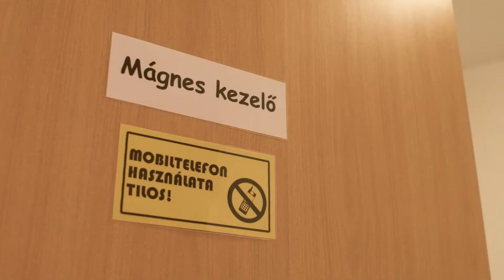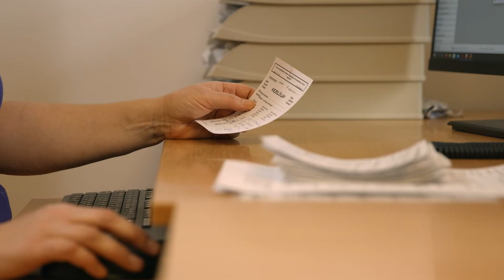KARRIER A TURIZMUSBAN | Fizioterápiás asszisztens - Ismerd meg!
A fizioterápiás asszisztens a természetben előforduló, elsősorban fizikai és kémiai energiákra épülő kezelések szakembere. Szakmai tudására a mozgásszervi, bel-, bőrgyógyászati és neurológiai problémákkal küzdőknek is szüksége lehet, hiszen terápiás kezeléseivel különböző változásokat indít el, amelyek elősegítik a gyógyulás folyamatát. Szolgáltatásai többek között az elektroterápiából, mágnes-, inhalációs- és fénykezelésekből állnak, valamint a hidro-, a balneo- és a klímaterápiás gyógyítás világában is jártas.